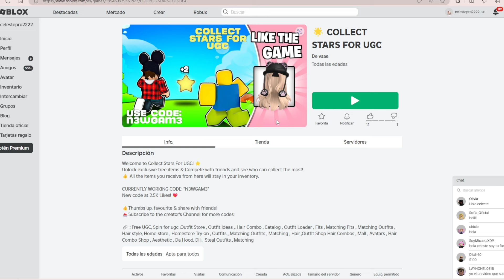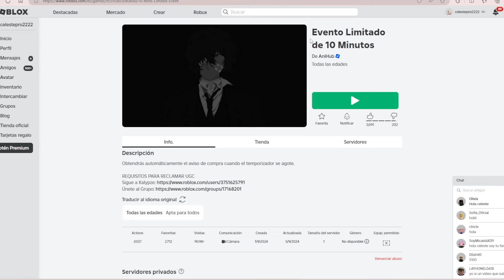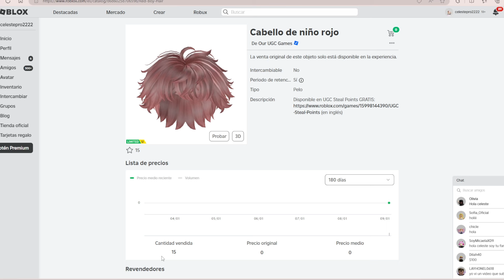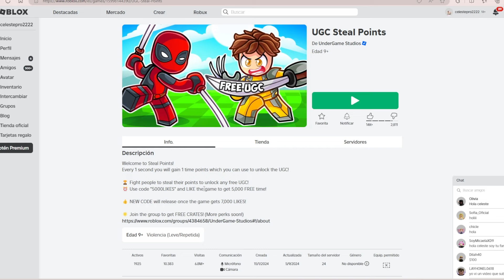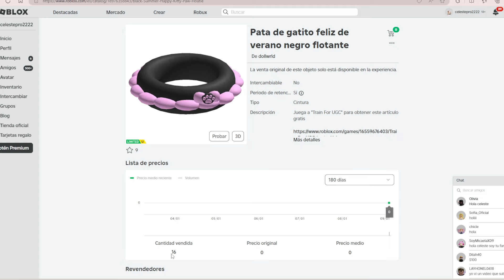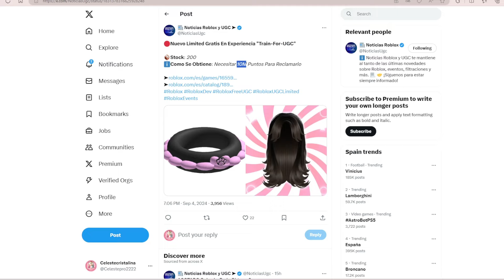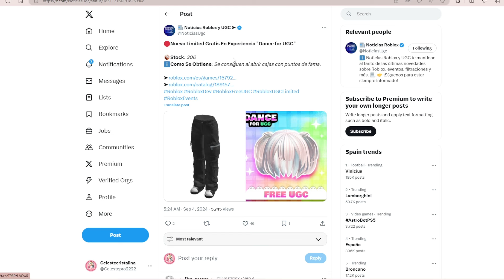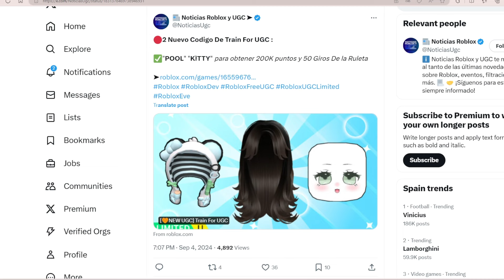ÍTEMS e PELOS GRATIS EN ROBLOX UGC CÓDIGOS ÍTEMS